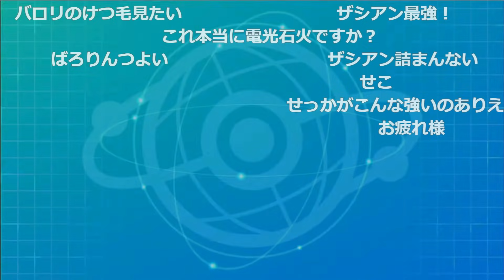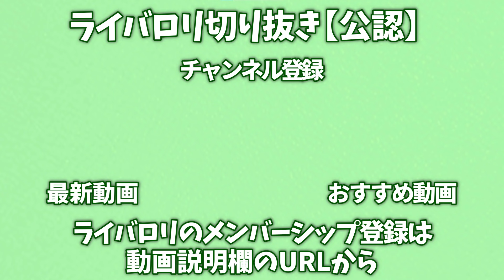【剣盾】ポケモン猛者の高等プレイと配布ザシアンの超火力によりまくった爽快な試合【2021/12/16】